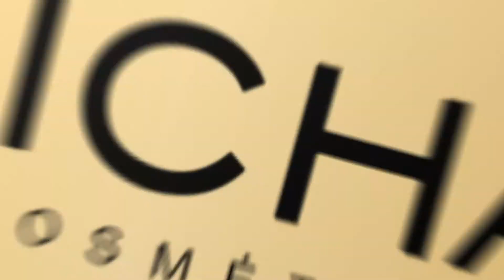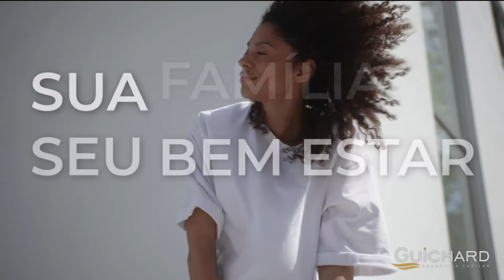Nossa Origem, Sua essência - Guichard Cosmética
Nosso slogan reflete nossa história, conheça um pouco das nossas inspirações, nossa origem é a sua essência.